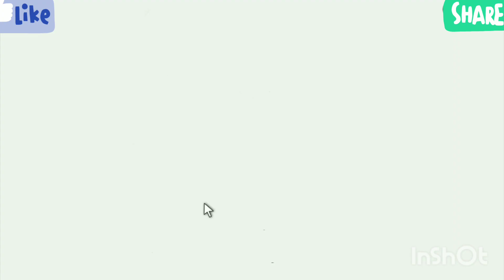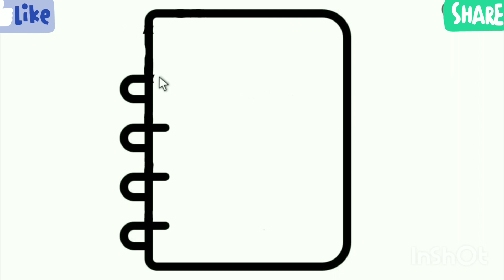كيف ترسم نوته يوميه كيوت وسهل خطوه بخطوه، رسم سهل، تعليم الرسم للمبتدئين، cute drawing step by step